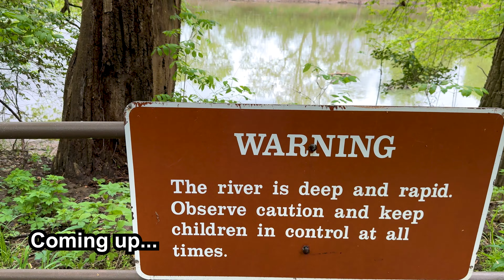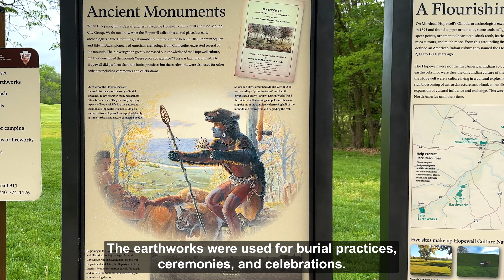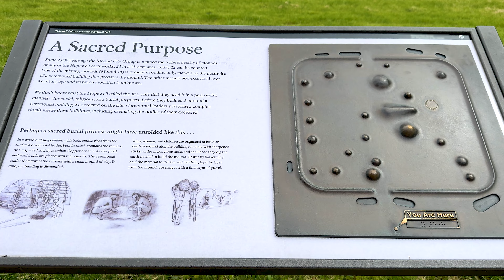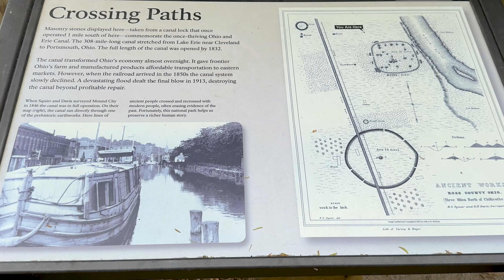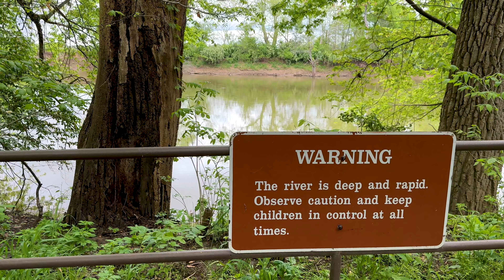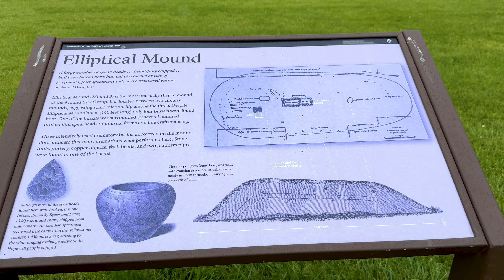Hopewell Indian Mounds & Earthworks | Mound City Group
Originally constructed nearly 2000 years ago, Mound City Group is the only fully restored Native American Hopewell earthwork complex. It is located in Ohio.

It is located at 16062 State Route 104, Chillicothe, OH 45601. Park grounds are open every day from dawn until dusk.

0:00 Intro
2:35 Trail
5:24 Path to Scioto River
6:30 Earthworks and Mounds